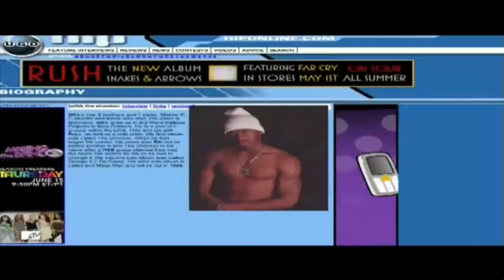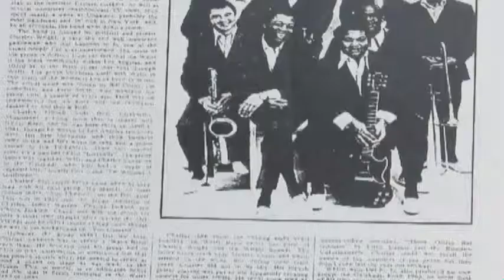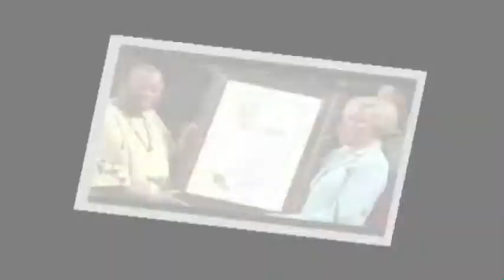Who Is CW epk 2013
Charles Wright, an influential songwriter and recording artist, emerged as the leader of Charles Wright & the Watts 103rd Street Rhythm Band in the late 1960s. Born in Mississippi, Wright's passion for music developed from a young age and was influenced by the Delta blues. The band's soulful, funky sound gained commercial success, and their iconic song "Express Yourself" has been sampled by numerous artists. After the band disbanded, Wright pursued a solo career, exploring various musical styles. His legacy has left an indelible mark on the music industry, inspiring generations of musicians.

Published Books:

Still On The Road To Freedom

The Collected Novels of Charles Wright